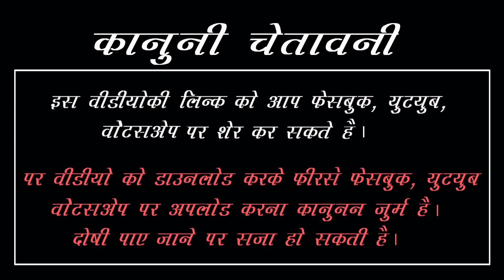Narendra Modi BJP truth reality Election 2019 Cartoon Video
इस वीडियो का मजेदार अंत जरूर देखे.  कृपया इस वीडियो के बारे में  अपनी राय कमेंट के जरिये रखे हमें सुजाव दे
This is a fictional cartoon comedy video.
The fact may be differ from this video.It is just an imagination only for fun.A cartoon comedy video on "Achechhe Din' of BJP and Narendra Modi.Funny cartoon comedy video on indian politics and 'Achchhe Din'A  satirical video.
The laughter events on 'Achchhe Din' are shown in this video.

Art - Animation , Music-Voice, Written - Directed  By  Yograjsinh Gohil